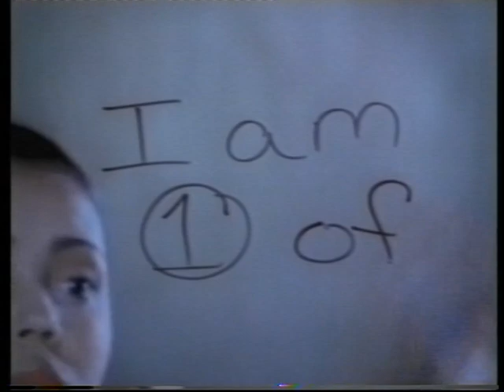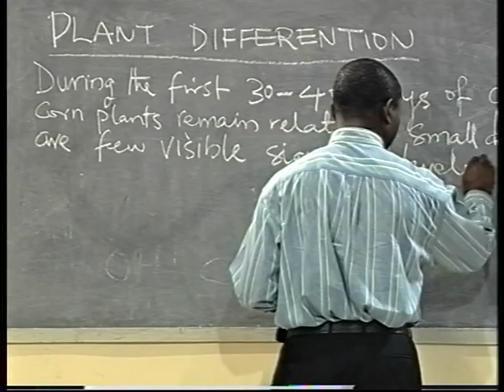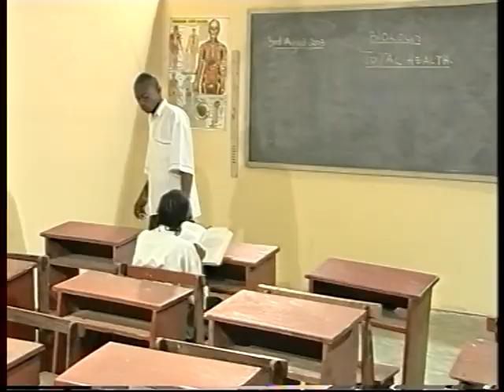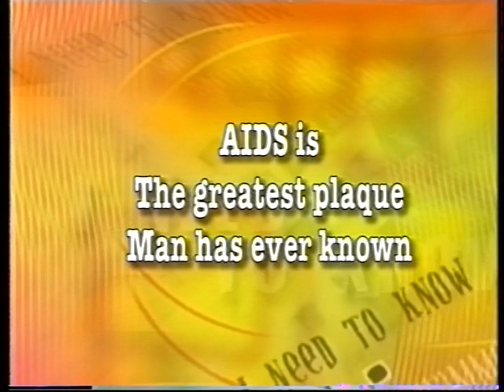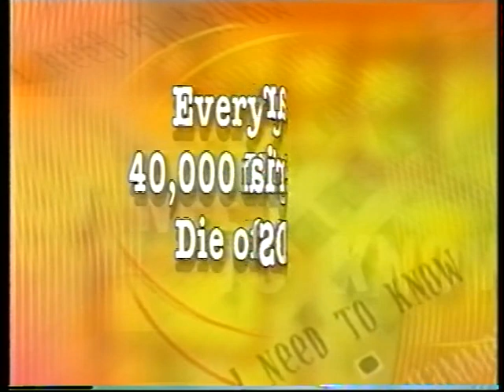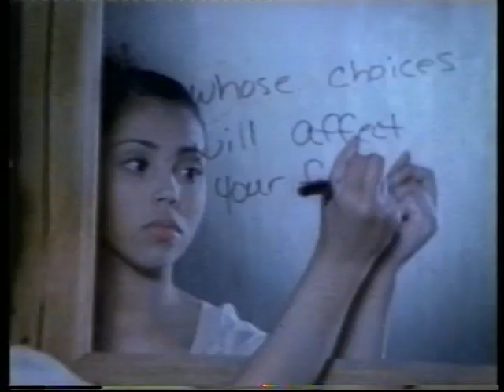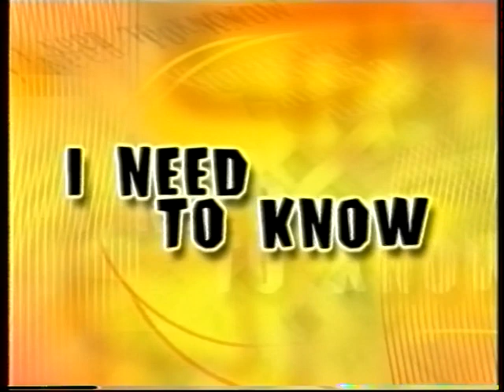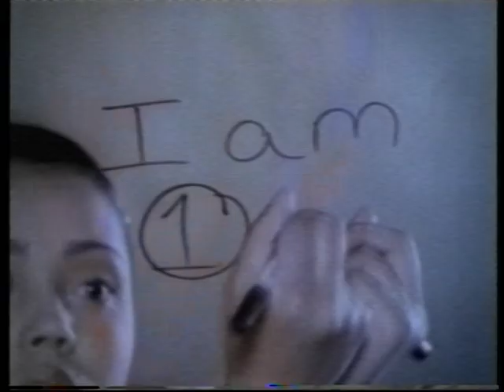I NEED TO KNOW Drama presentation on Adolescent youths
Episode 93-96 of the soap I NEED TO KNOW for young people- UNFPA Nigeria production